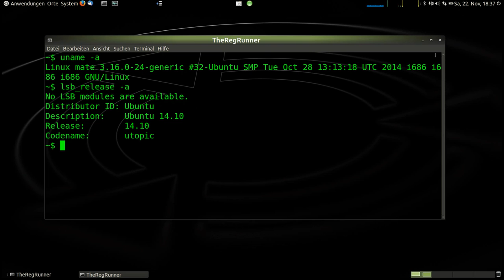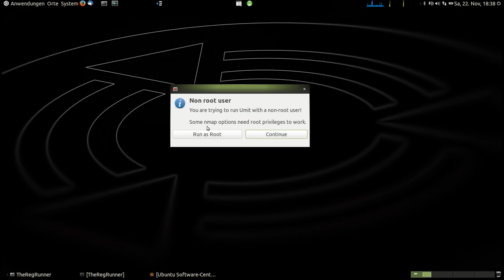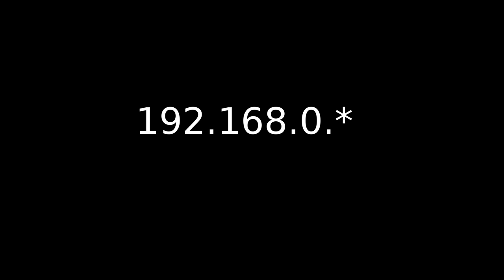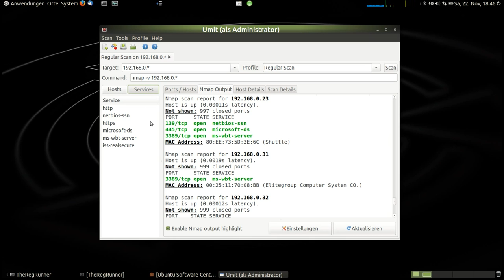Linux : Umit Netzwerkscanner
IP Adressen und offene Ports im LAN herausfinden